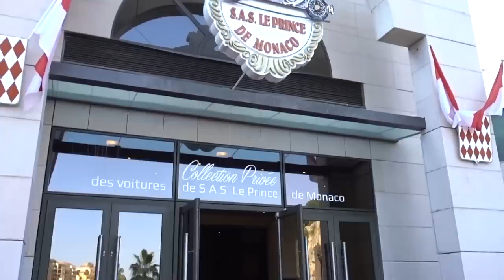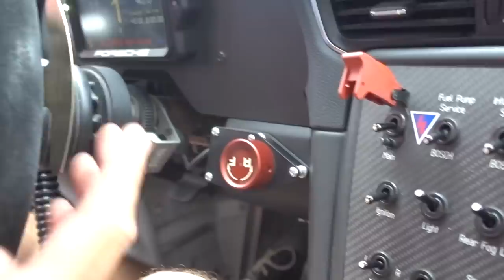Patrick Dempsey & I go on a Road Trip!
Tag Heuer invited me to Monaco, to meet with Patrick Dempsey, where we embark on a road trip to Le Mans.

I'll be there (ft. Ratfoot) - Midranger